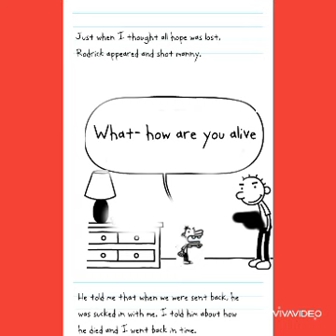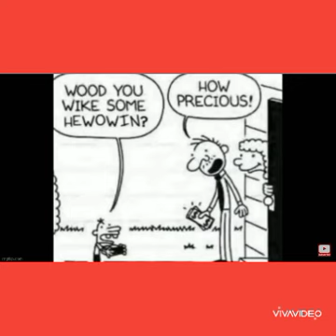Random Diary of a wimpy kid meme's i found...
This video is not owned by me, it is owned by @l0rdm1nerrr